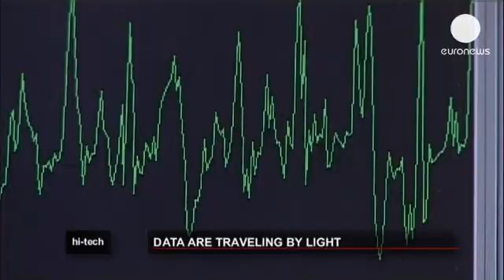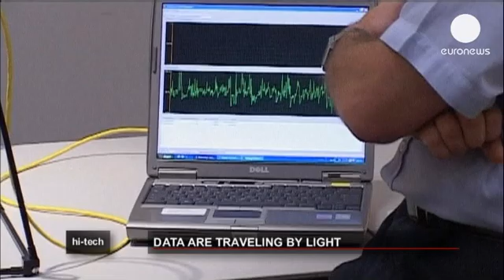Li-Fi: streaming internet at light-speed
Internet data: travelling light

These two laptops are transferring data to each other at a speed of 10 megabits per second - using just light.